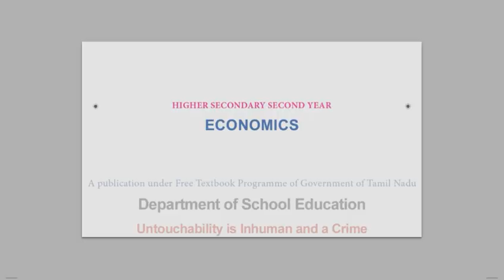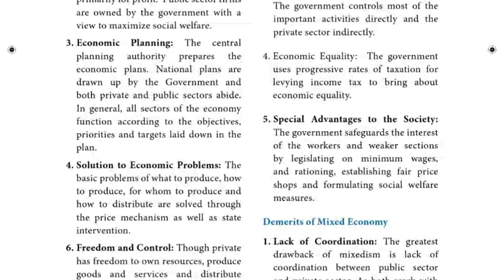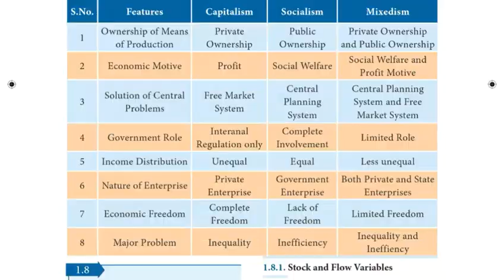12th new book Econnomics